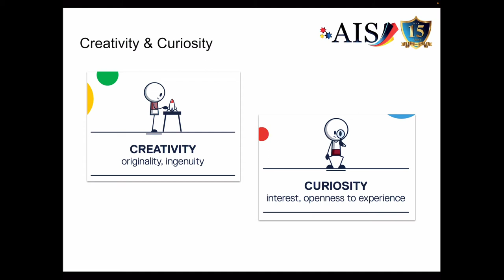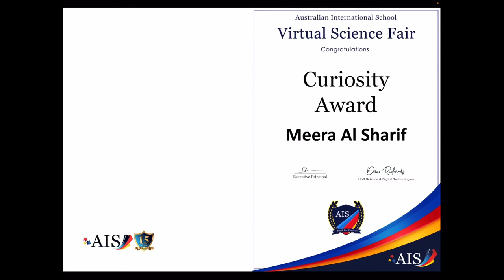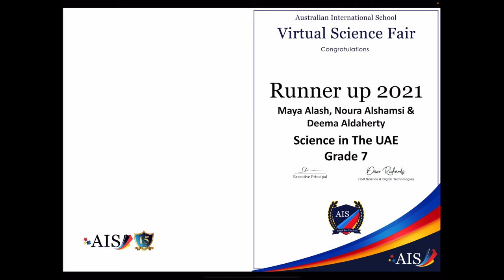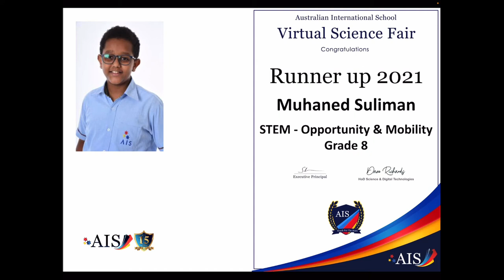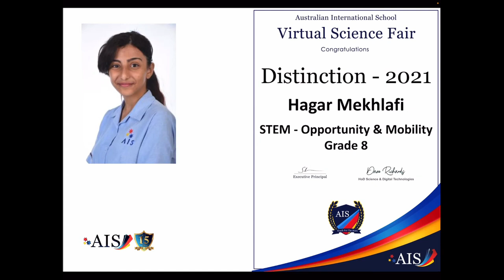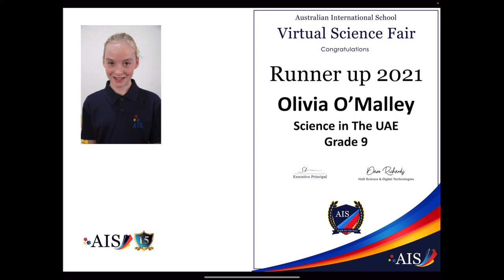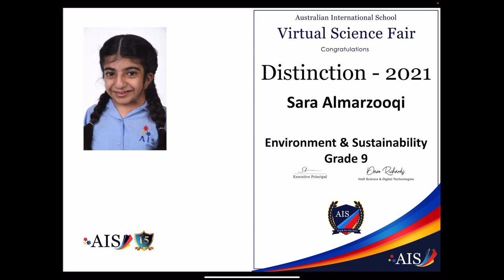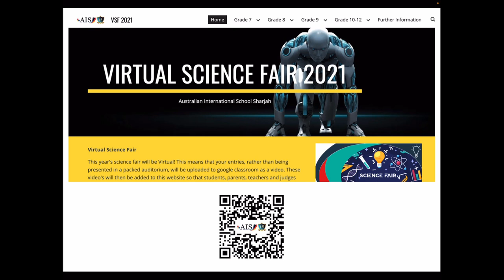AIS Virtual Science Fair Awards 2021